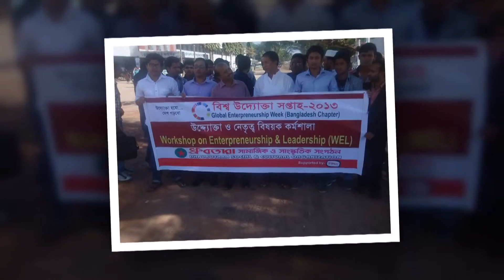DYDF Documentary-2015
Dhrubotara Youth Development Foundation, Bangladesh